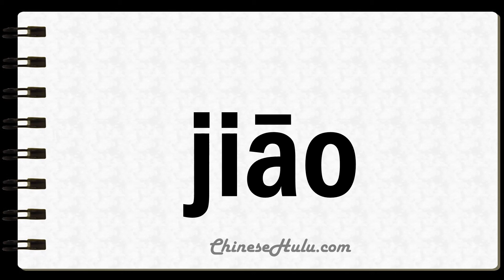How to Say Wren in Mandarin Chinese